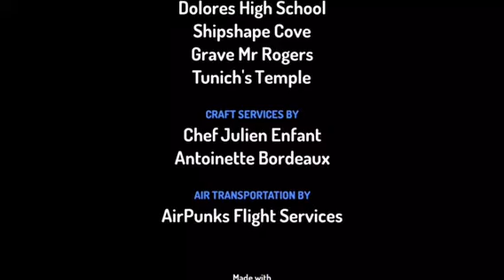Monkey and me season 1 episode 8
This is an episode to tribute Mr. Rogers to always remember I like you just away you are